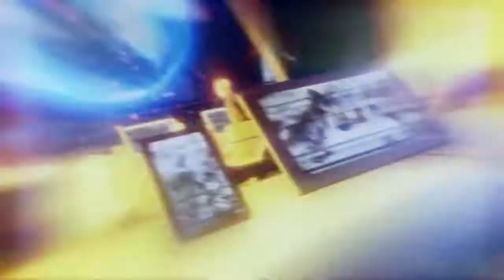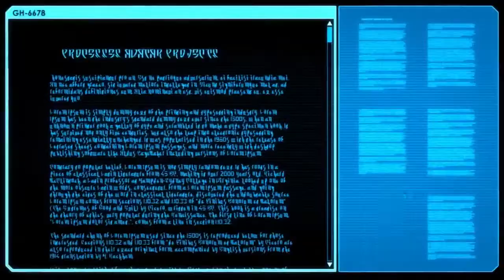Xcom 2 #1 - Welcome Back, Commander (RPG Let's Play)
Today we begin XCOM 2, the third in our XCOM series.  We are playing the XCOM games like they are a role playing game, developing the characters and building them over time through the story provided by the developers at Firaxis.  Some characters even re-enter the story from earlier chapters.

This is part of the RPG Storytime series, and it will play in between webisodes when I can't get the miniatures versions done.